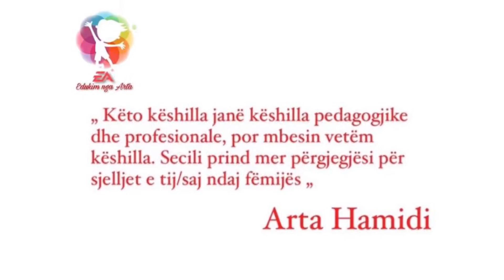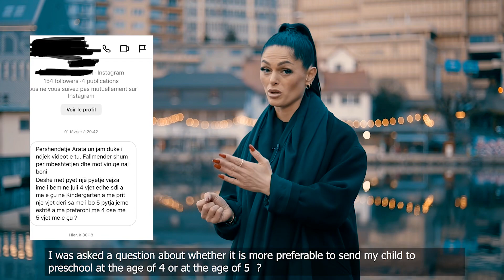A t‘a dërgoj fëmijën me 4 apo 5 vjet në parashkollor në Zvicërr ?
Me ane te kesaj video jam munduar te tregoj mundesite qe ke si prind per t‘a derguar femijen tend ne parashkollor.

Me rendesi eshte qe te jesh emocionalisht gati ti prind i dashur qe te ndahesh nga femija yt .

Kur t‘i je gati emocionalisht edhe femija do te ndjeje siguri per tu ndare per nje kohe te caktuar nga vatra e shtepise .

Nese femija ka ngecje ne zhvillim mer kohen dhe ndihmoj atij . Nese ke nevoje per ndihme drejtohu tek ndonje profesionist i caktuar qe te gjesh zgjidhjen.

Nese ke pyetje apo sugjerime me kontakto ne instagram: @edukim_nga_arta

Me dashuri
Arta Hamidi

SHIHEMI NE VIDEON E RADHES!